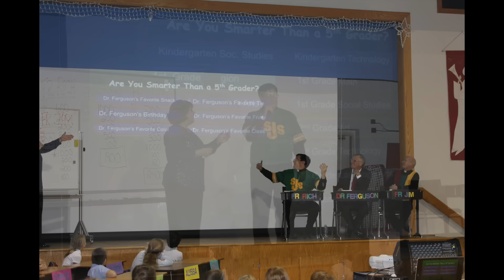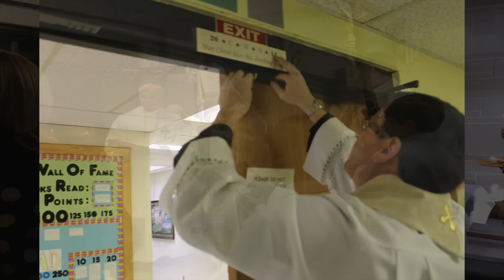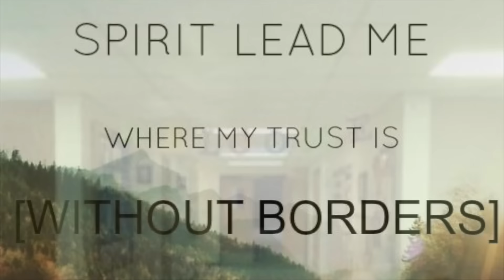Father Rich3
Saint Joseph Catholic School says goodbye to Father Rich.